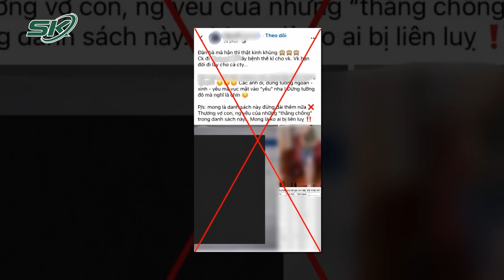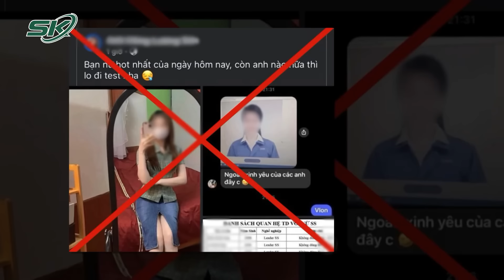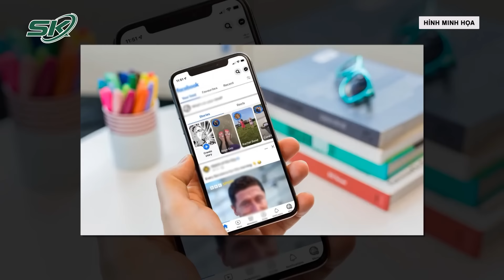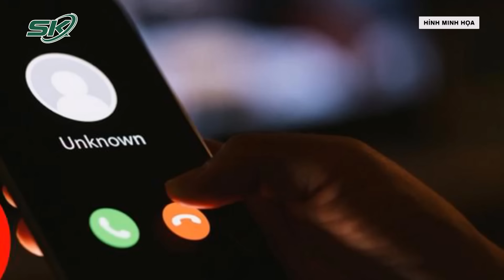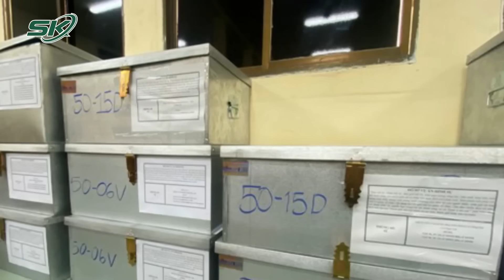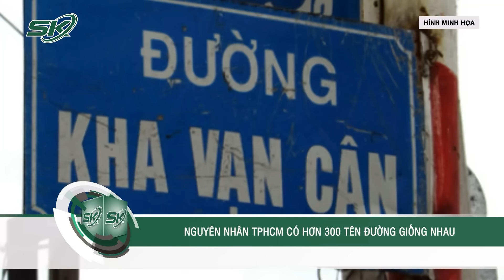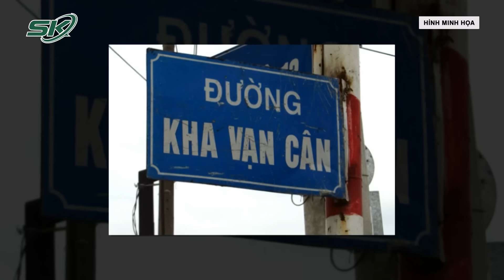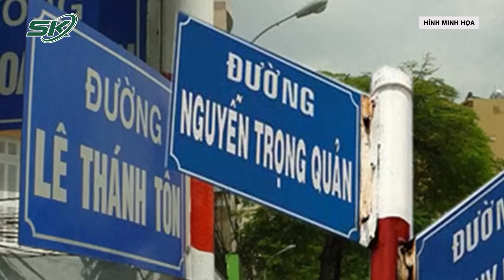Điểm Tin Nóng Sáng 29/7:Hàng Loạt Tài Khoản Giả Mạo Nữ Nhân Viên Samsung Bị Đồn Lây HIV Cho 16 Người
SKĐS | Điểm tin nóng 10h ngày 29/7 gồm những nội dung đáng chú ý sau:
- Hàng Loạt Tài Khoản Mạng Xã Hội Giả Mạo Nữ Nhân Viên Samsung Bị Đồn Lây HIV Cho 16 Người
- Chiêu Bài Dụ Dỗ Khách Hàng Để Chiếm Đoạt 13 Ô Tô Tổng Trị Giá Hơn 10 Tỷ Của 'nữ Quái' 9x
- Xét Xử Đại Án Đăng Kiểm: Thuộc Cấp Loanh Quanh ‘gỡ Tội' Cho Các Cựu Cục Trưởng

Mời quý vị và các bạn xem thêm: Mối Quan Hệ Giữa Nga-Trung Quốc Vấp Phải Chỉ Trích Nặng Nề Từ NATO Và Các Nước Đồng Minh